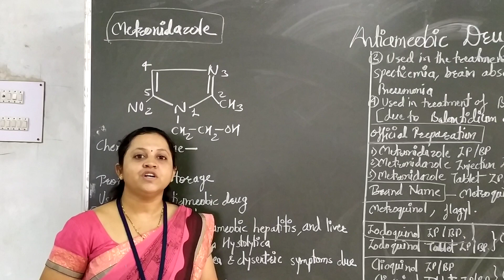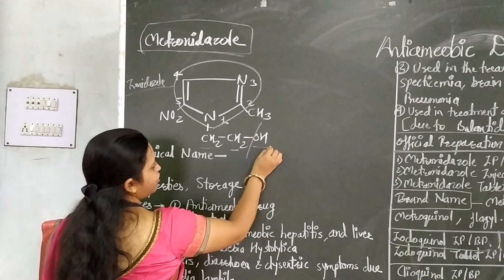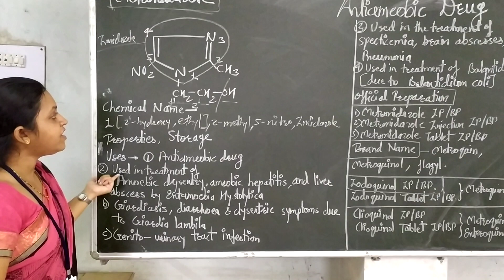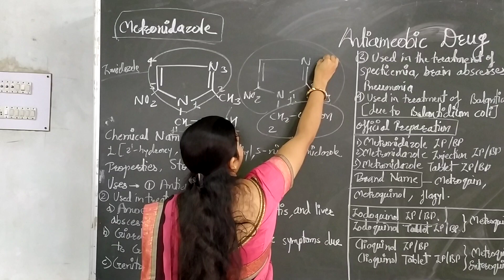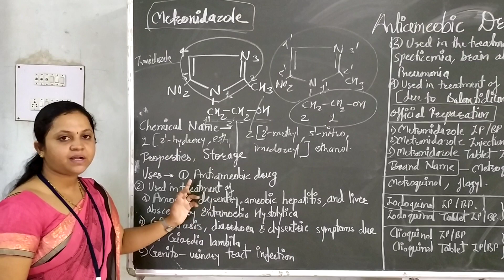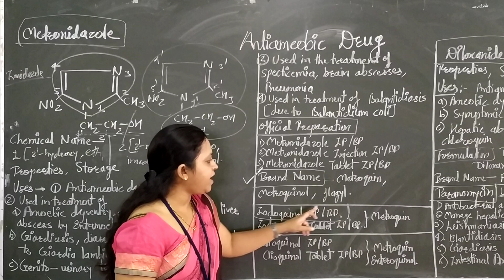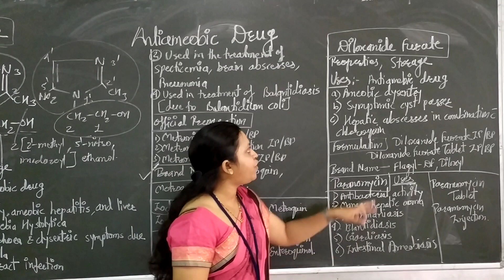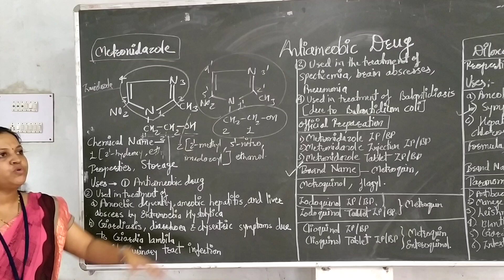Antiamoebic Drug..... Metronidazole, Diloxanide Furoate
Structure, Chemical name, Uses, official preparation, Brand name